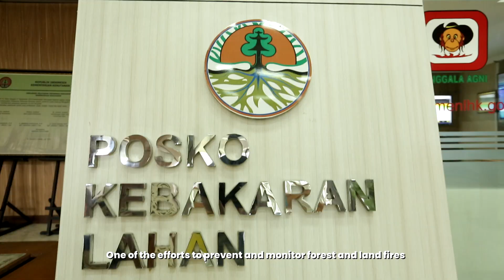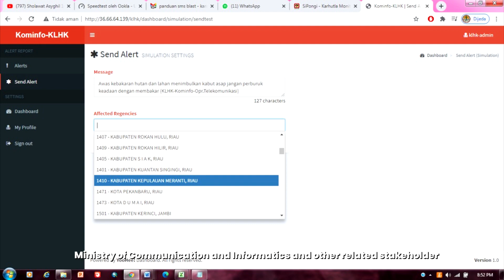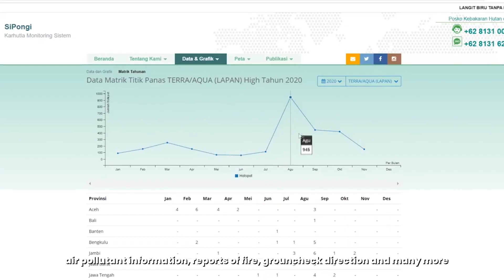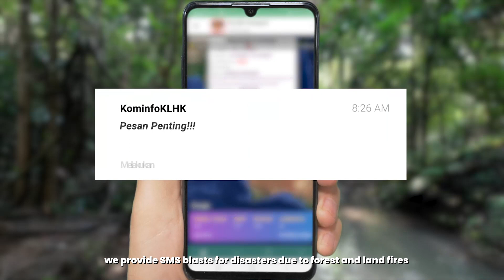SiPongi – Forest and Land Fire Early Warning and Detection System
Forest and land fires in Indonesia have become a serious problem in recent decades,  causes economic and ecological losses, disrupts health, socio-cultural activities, and transportation, and affects Indonesia's relations with neighboring countries. This experience shows the importance of improving the forest and land fires management in Indonesia, including managing data and information. Previously, hotspots data were issued by different of institutions, causing confusion and uncoordinated effort. Another problem is that the processing and dissemination of hotspot is done manually and depends on the operator which affects the response and performance of field personnel, consequently limiting and slowing down the process, with a dissemination time of 1 day and a response time of approximately 2-3 days.

(Kebakaran hutan dan lahan (karhutla) di Indonesia menjadi permasalahan serius beberapa dekade terakhir. Karhutla menyebabkan kerugian ekonomi dan ekologis, terganggunya kesehatan, terganggunya kegiatan sosial budaya dan transportasi, serta mempengaruhi hubungan Indonesia dengan negara tetangga. Pengalaman tersebut memperlihatkan pentingya perbaikan tata kelola pengendalian karhutla di Indonesia antara lain pengelolaan data dan informasi. Pada saat itu data karhutla  terutama hotspot dikeluarkan berbagai lembaga yang jumlahnya berbeda sehingga menyebabkan kebingungan dan penanganan karhutla di lapangan tidak terkoordinasi dengan baik. Masalah lain adalah pengolahan dan diseminasi data hotspot dilakukan  secara manual dan tergantung pada operator yang mempengaruhi respon dan kinerja personil lapangan untuk melakukan penanganan menjadi lamban dan terbatas dengan waktu diseminasi 1 hari dan waktu respon kurang lebih 2-3 hari)

To overcome this situation, an information system for early warning and detection, named SiPongi, was developed, which can be accessed This system is synchronized every 30 minutes and near real time, so as to increase the effectiveness of monitoring and response time to just 1 days and improve the coordination of forest and land fires in Indonesia. This innovation combines early warning and detection data such as Fire Danger Rating System (FDRS), hotspots (Terra, Aqua, SNPP, NOAA and Landsat 8), air pollutant information and many more. This system equipped with an Android application, supported by social media and SMS blast to make it easily accessible to the wider community.

(Untuk mengatasi hal tersebut, dikembangkan sistem informasi peringatan dan deteksi dini bernama SiPongi yang dapat diakses di Sistem ini disinkronkan setiap 30 menit dan mendekati waktu nyata, sehingga dapat meningkatkan efektivitas waktu pemantauan dan tanggap menjadi hanya 1 hari dan meningkatkan koordinasi kebakaran hutan dan lahan di Indonesia. Inovasi ini menggabungkan data peringatan dan deteksi dini seperti Fire Danger Rating System (FDRS), hotspot (Terra, Aqua, SNPP, NOAA dan Landsat 8), informasi polutan udara, dan banyak lagi.

SiPongi  improve the forest and Land Fire Early Warning and Detection System in Indonesia; encourage the participation of stakeholders from national, provincial and district/city, including the community with the principles of gender equality; integrated data and information related to forest and land fires; and provide accurate data and information for the operationalization of forest and land fire control activities for prevention, suppression and post-fire efforts including law enforcement.

(Sistem SiPongi  meningkatkan kualitas sistem peringatan dan deteksi dini  operasional pengendalian karhutla di Indonesia; mendorong adanya partisipasi stakeholder dari tingkat nasional, provinsi, kabupaten/kota termasuk masyarakat dengan prinsip kesetaraan gender; mengintegrasikan seluruh data dan informasi terkait deteksi dini karhutln dalam satu platform; serta menyediakan data dan dan informasi yang akurat bagi operasionalisasi kegiatan pengendalian karhutla untuk kebutuhan pencegahan, patroli di lapangan maupun pemadaman serta penanganan pasca kebakaran termasuk usaha penegakan hukum.)

Terima kasih.